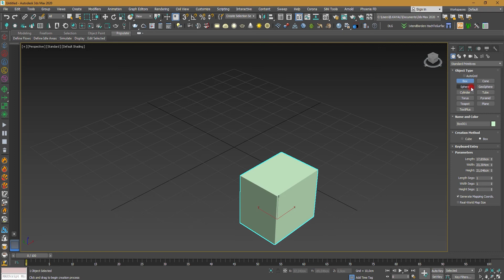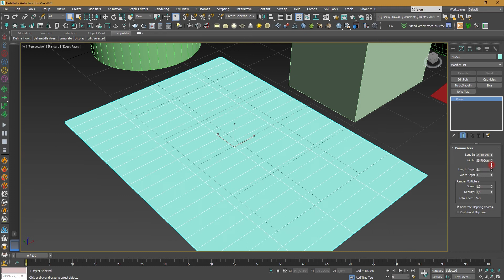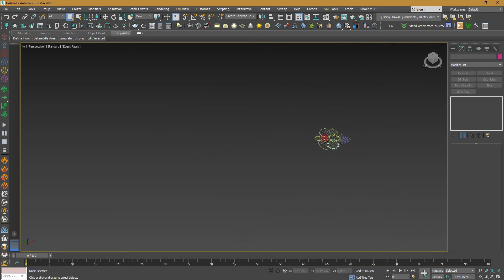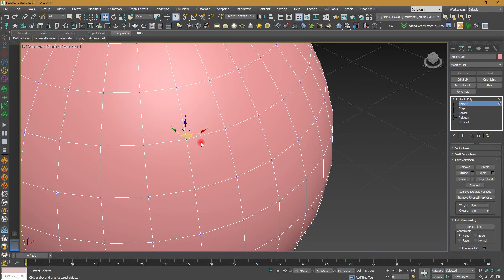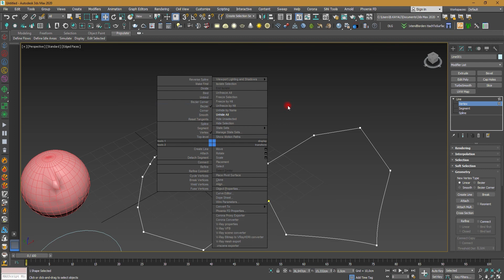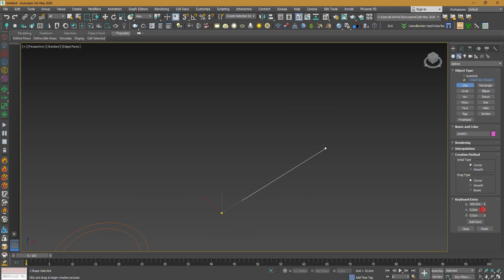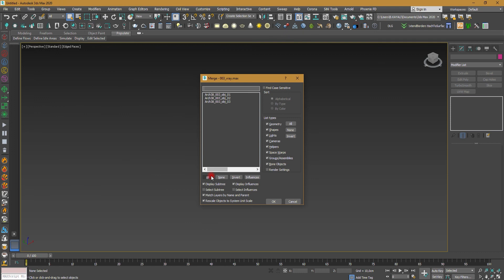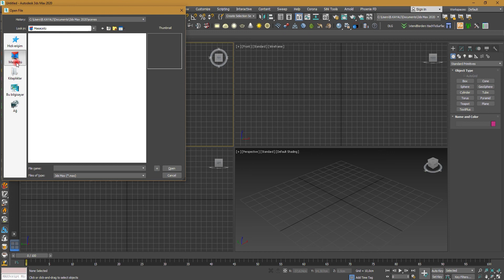3DS MAX SHAPES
ARKADAŞLAR MERHABA. BU DERSİMİZDE 3DS MAX TE 2 BOYUTLU OBJE ÇİZİM VE DÜZENLEME KONULARINI İŞLEYECEĞİZ. VAKİT YETERSİZLİĞİ YÜZÜNDEN VİDEONUN SON KISIM SESLENDİRMESİ YETİŞMEDİ. O KISIMLA İLGİLİ SORMAK İSTEDİĞİNİZ ŞEYLERİ YORUM KISMINA YAZARSANIZ CEVAPLAMAYA ÇALIŞIRIM.